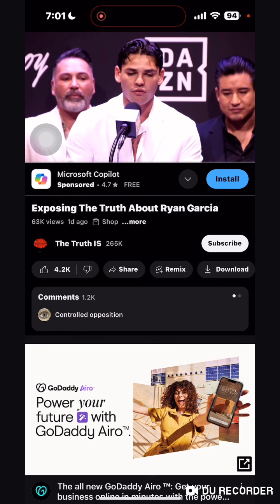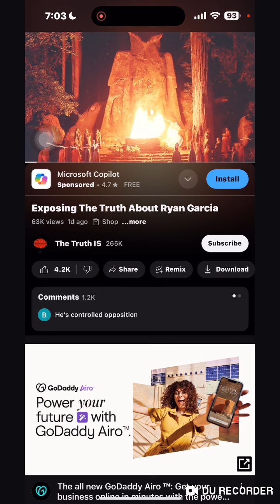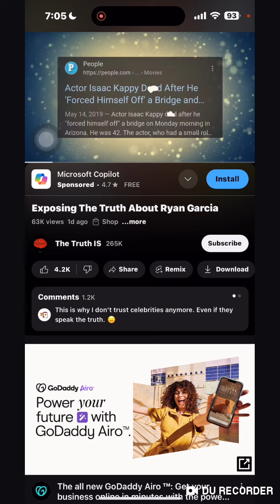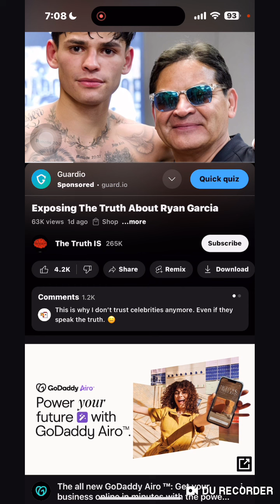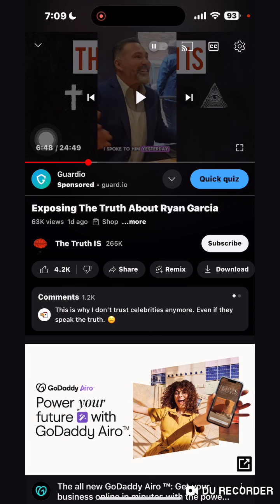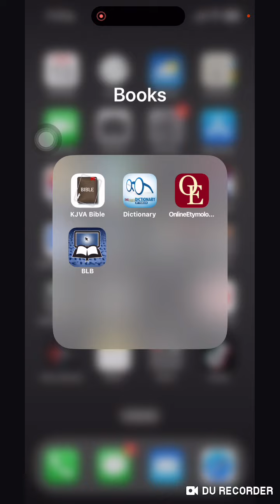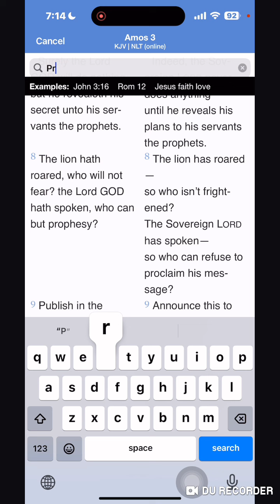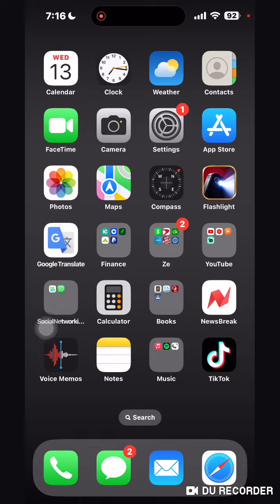Controlled Opposition: Ryan Garcia